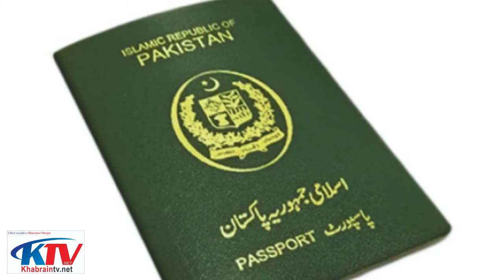Khawaja Asif Arrested|Who is Next?Plan Of NAB for PMLN & PPP[Future of Fazal ur Rehman][PDM Vs GOVT]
NAB Vs PMLN
NAB VS PPP
Khawaja Asif is being arrested by NAB Lahore for having more assets then income and it is expected that Afterward national accountability bureau is going to arrest Ahsan Iqbal and Rana Mashood Too.
So it is tough time for leader ship of PMLN as their leader Nawaz Sharif is out of Country these days